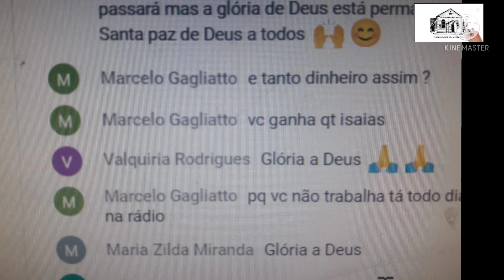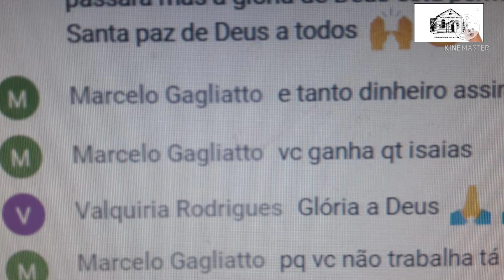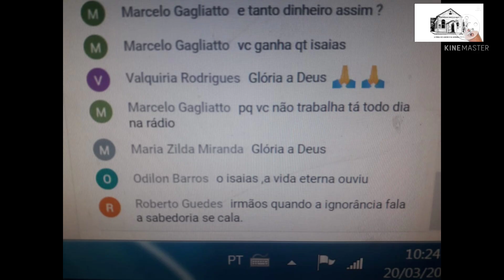NOVA CCB E CCB Vai se unir ? sim ? não? pq? Será que somos iguais ?